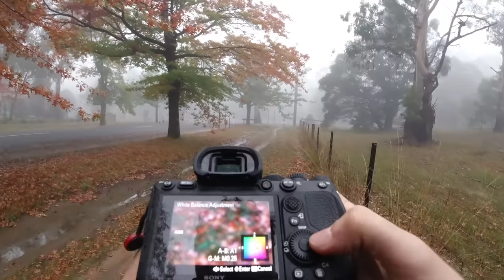First Person Car Photography (SUBARU WRX STI)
Hey! How's it going? Today we're going for a drive through a foggy town to take some photos of my car. So sit back, get some ssshhhhnacks and enjoy!

Camera Gear:
Sony a7RIV

Lighting:
Godox SL-60W